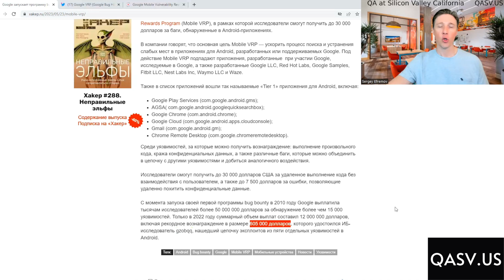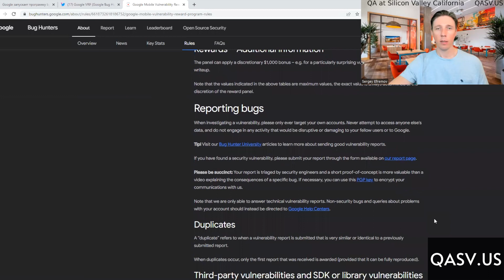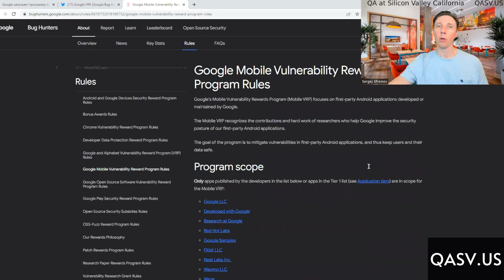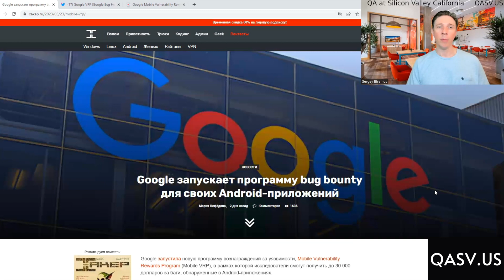Зарабатывайте до $30.000 долларов за баги в приложениях Google!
Google запустила новую программу вознаграждений за уязвимости, Mobile Vulnerability Rewards Program (Mobile VRP), в рамках которой тестировщики смогут получить до $30.000 долларов за баги, обнаруженные в Android-приложениях.
В компании говорят, что основная цель Mobile VRP — ускорить процесс поиска и устранения слабых мест в приложениях для Android, разработанных или поддерживаемых Google. Под действие Mobile VRP подпадают приложения, разработанные  при участии Google, исследуемые в Google, а также разработанные Google, Red Hot Labs, Google Samples, Fitbit, Nest Labs Inc, Waymo и Waze.
С момента запуска своей первой программы bug bounty в 2010 году Google выплатила тысячам исследователей более $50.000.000 долларов за обнаружение более чем 15 000 уязвимостей. Только в 2022 году суммарный объем выплат составил $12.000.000 долларов, включая рекордное вознаграждение в размере $605.000 долларов, которого удостоился ИБ-исследователь gzobqq, нашедший цепочку эксплоитов из пяти отдельных уязвимостей в Android.